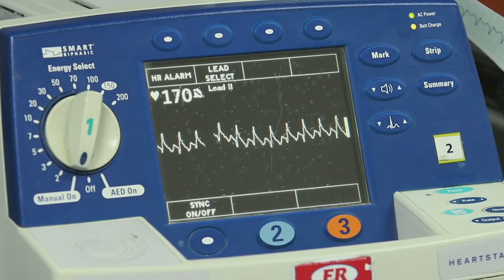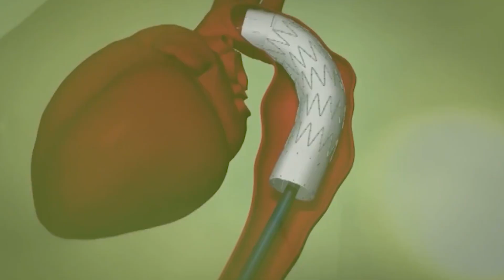"Think of Health... Think of Sriphat"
มาทำความรู้จักกับศูนย์ศรีพัฒน์ฯ ผ่าน VDO  แนะนำนี้
ศูนย์ศรีพัฒน์ คณะแพทยศาสตร์ มหาวิทยาลัยเชียงใหม่
เป็นองค์กรหนึ่งภายใต้การบริหารจัดการของคณะแพทยศาสตร์ มหาวิทยาลัยเชียงใหม่
โดยเป็นหน่วยงานที่ให้บริการด้านสุขภาพมากว่า 20 ปี ด้วยปณิธานที่มุ่งหวัง
ในการส่งเสริมสุขภาพที่ดีให้กับประชาชนและเพื่อดำเนินการตามแผนยุทธศาสตร์
การเป็นศูนย์กลางบริการด้านสุขภาพนานาชาติ (Medical Hub) และเพิ่มขีดความสามารถ
ในการรักษาผู้ป่วยในระดับภูมิภาคของภาคเหนือ รองรับยุทธศาสตร์ประเทศ Country Strategy กระทรวงสาธารณสุข
ท่านสามารถติดตามช่องทางเพิ่มเติมได้ที่
• Line: @sriphatcenter
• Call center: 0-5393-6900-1